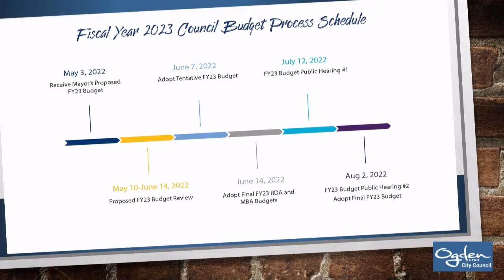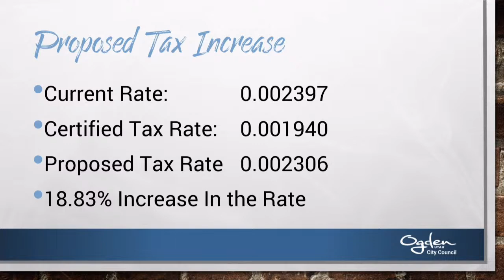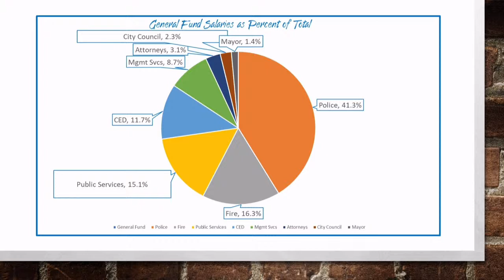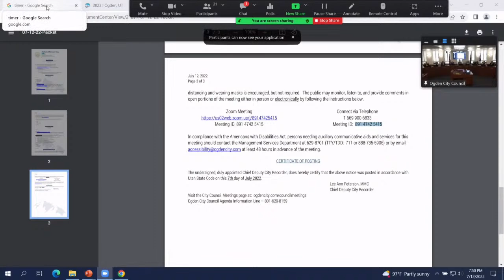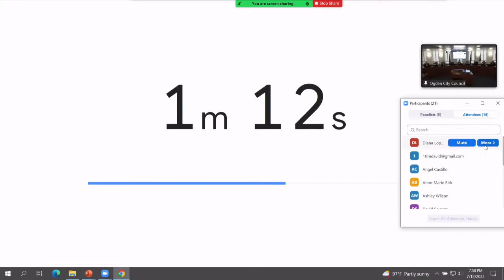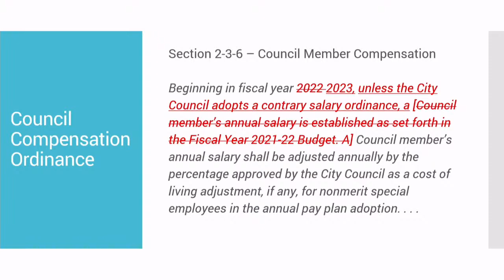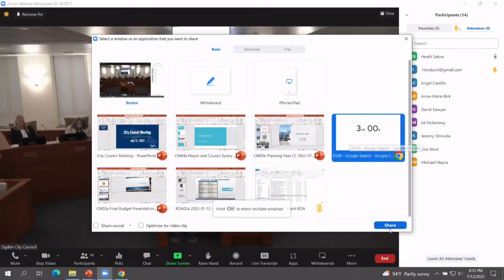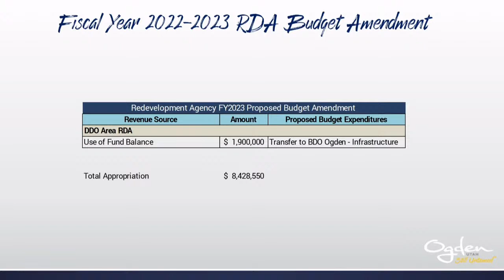Special Ogden City Council and RDA Meetings - July 12, 2022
0:09:52 - Public Hearings - Fiscal Year 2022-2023 Budget
2:09:46 - Public Hearings - Planning Application and Processing Fees
2:28:57 - New Business - Mayor and Council Compensation
2:43:47 - Public Comments
3:09:02 - Comments from the Mayor and Council Members
3:24:06 - Public Hearings - Fiscal Year 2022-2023 Budget Amendment – Various
3:30:01 - Comments from Executive Director/Board Members
3:30:25 - Closed Executive Session